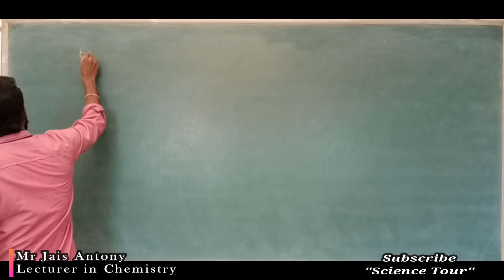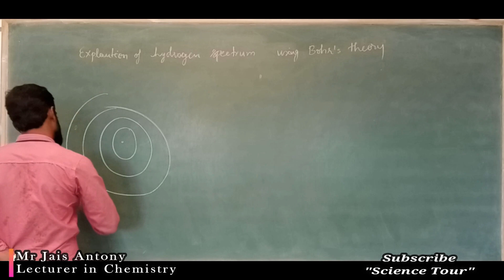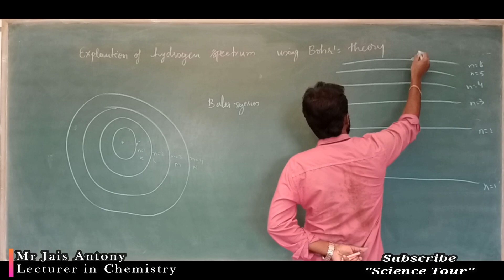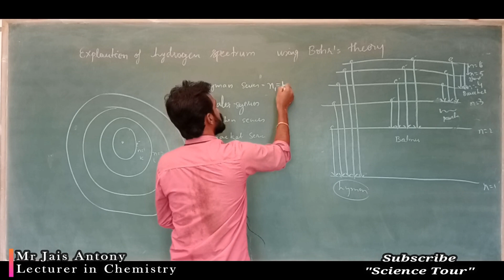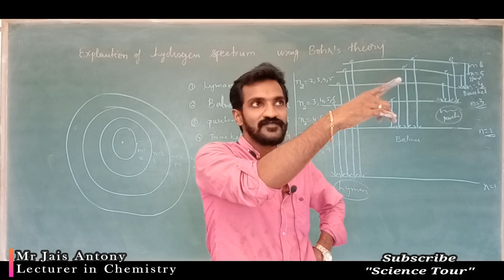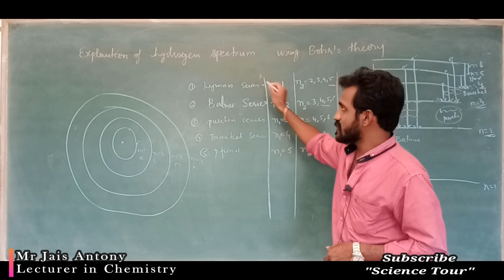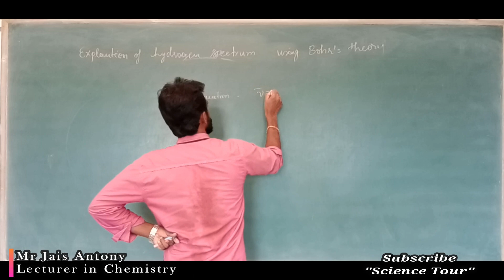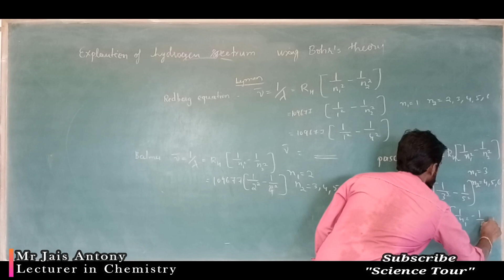Hydrogen spectrum | class 11 chemistry online class | PUC Science Chemistry Class | Mr Jais Antony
COMMERCE: CEBA/HEBA/EBAS

SCIENCE:  PCMB/PCMC/PCMS